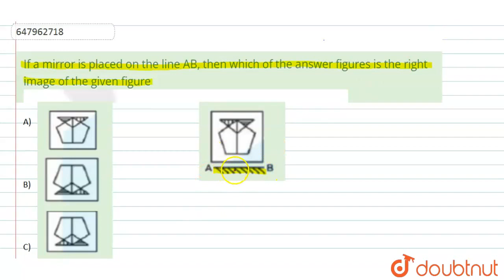If a mirror is placed on the line AB, then which of the answer figures is the right image of the...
If a mirror is placed on the line AB, then which of the answer figures is the right image of the given figure?
Class: 14
Subject: REASONING
Chapter: PREVIOUS YEAR PAPER TIER-I (4TH JULY 2017 SHIFT 1)
Board:GOVT

👉 Have Any Query? Ask Us.